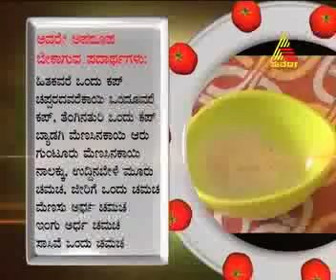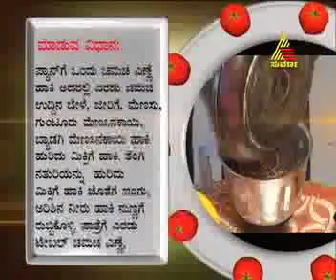bombat bhojana 17.10.2011 epi 440 part 03.mp4